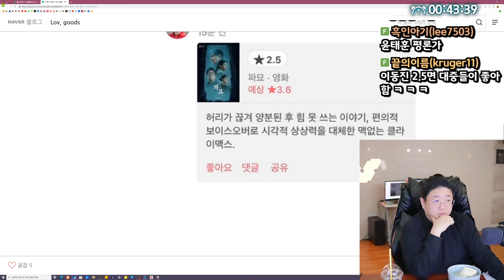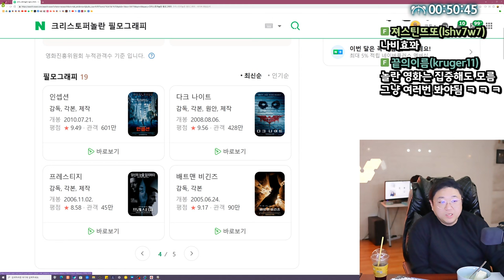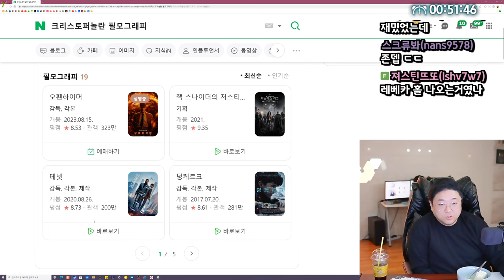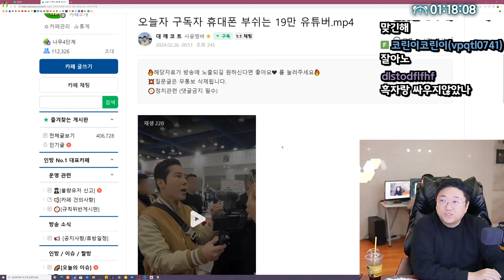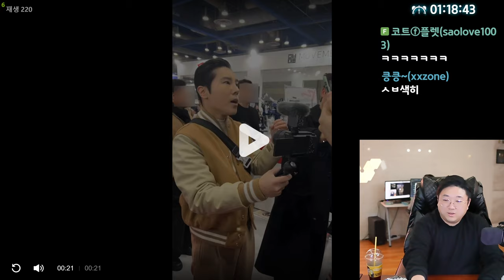너무맛있네요 ㅋㅋㅋㅋㅋ (24.02.25-1)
[음원출처]